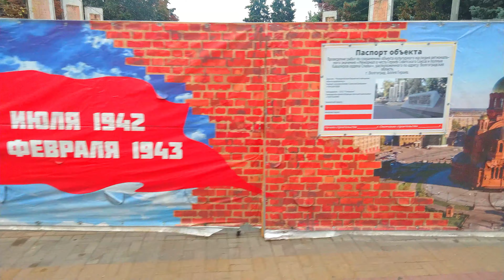Ремонт памятника воинам Великой Отечественной Войны перед Центральной набережной Волгограда